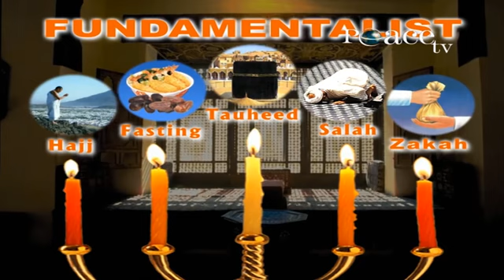I am Proud to be a Fundamentalist Muslim Dr Zakir Naik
TJIP-1

Dr. Zakir Naik: Alhumdulillah, was salaatu was salaam ala rasoolillah wa ala aalihi wa ashaabihi wa ajma’een, amma baad. A’uzu billahi minash shaytan nir-rajeem, Bismillah hirrahman nirraheem.
Wa Qul Ja'al-Haqq Wa Zahaqal-Baatil 'Innal-Baatila Kaana Zahuqa.
Rabbish rahli Şadri Wa Yassir Li 'Amri Wa Ahlul `Uqdatan Min Lisani Yafqahu Qawli
The Respected chief guests, Dr. Richard Hynes, Dr. Amar Sena, Mr. Krishnachand Chauradiya, the other dignitaries my respected elders and my dear brothers and sisters, I welcome all of you with the Islamic Greetings, Assalamu Alaikum wa Rahmatullahi Wabarkatahu. May peace, mercy and blessings of Allah (Subhanahu wa Ta’ala), of Almighty God, be on all of you.
The topic of this talk is ‘Terrorism & Jihad: An Islamic Perspective’
And many of you may be aware, that, more than 20% of the world population, they are Muslims. More than one fifth of the world population consists of Muslims. But unfortunately, Islam is also a religion which has the maximum number of misconceptions. The people that have the maximum misconception about any religion, as a whole is the religion of Islam, which also happen to be today the fastest growing religion of the world. And these misconceptions are increasing, especially after the 11th of September 2001. And today, number one, top of the list, amongst the misconception is terrorism and Jihad in Islam.
Whenever a person, hears about a Muslim, immediately he starts thinking of a fundamentalist or a terrorist. What is the meaning of the word fundamentalist?
A Fundamentalist is a person who strictly address to the fundamentals of a particular subject. For example, if a doctor has to be a good doctor, he should know, follow and practice the fundamentals of medicine. Unless he is a fundamentalist in the field of medicine, he cannot be a good doctor. For a Scientist to be a good Scientist, he should know, follow and practice the fundamentals of Science. Unless he is a fundamentalist in the field of science, he cannot be a good scientist. For a Mathematician to be a good mathematician, he should know, follow and practice the fundamentals of Maths. Unless he is a fundamentalist in the field of Maths, he cannot be a good Mathematician.
You cannot paint all fundamentalists with the same brush that all are good or all are bad, depending upon the field in which a person is a fundamentalist; you can label him accordingly whether he is a good human being or a bad human being.
For example, if there is a person who is a fundamentalist robber, a fundamentalist thief, whose profession is to rob, whose profession is to steal, he is a nuisance to society; he is not a good human being. On the other hand, if you have a fundamentalist doctor whose profession is to save human lives, then he is a boon for society, he is a good human being. You can’t paint all fundamentalists with the same brush that all are good or all are bad, depending upon the field in which he is a fundamentalist; you have to label him accordingly.
I am proud to be a Muslim fundamentalist. Because I know, I follow and I strive to practice the fundamentalists of Islam. And I know that there is not a single fundamental of Islam which is against humanity as a whole. And I challenge any human being in the world to point out a single fundamental of Islam from the authentic sources of Islam which is against humanity ...